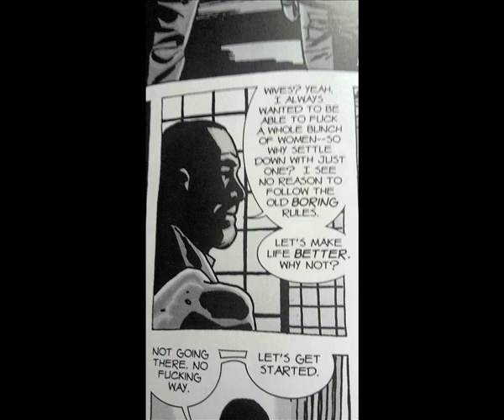The Saviour (Video/Slide)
Finally I've been able to upload this on YouTube after all this time. Something I put together for my song 'The Saviour.' Beat is by myself and I hope you enjoy it!